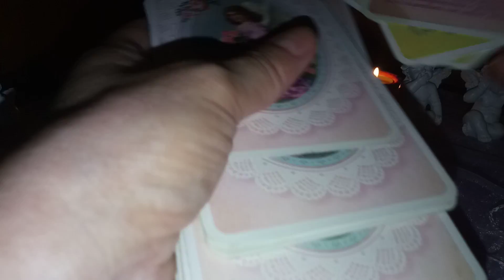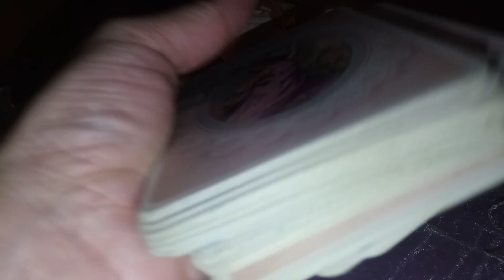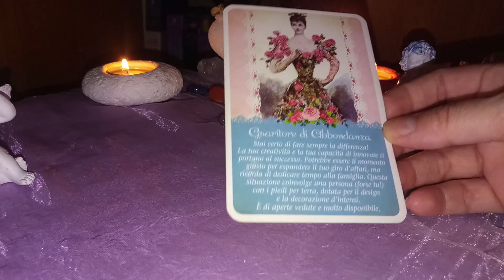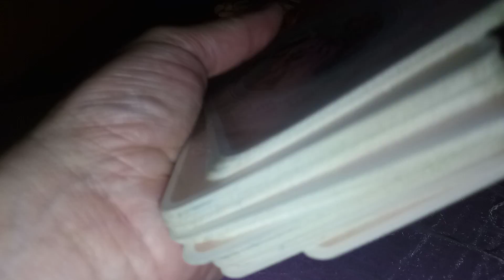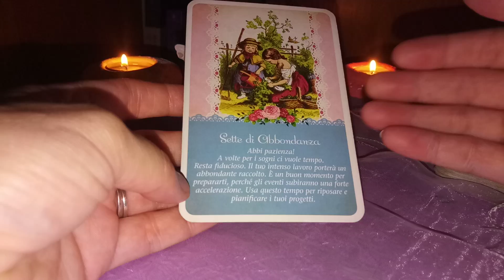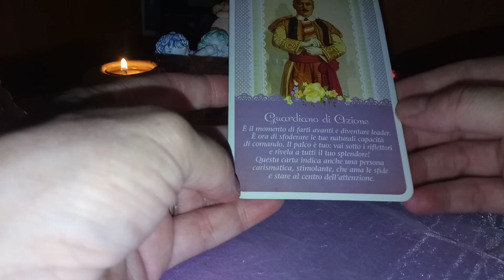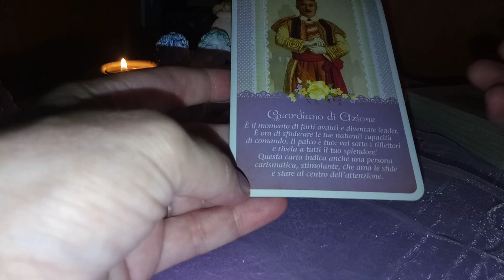Mesaje de la Ingeri pt acest weekend 💞Afla ce mesaje au Ingerii pt tine